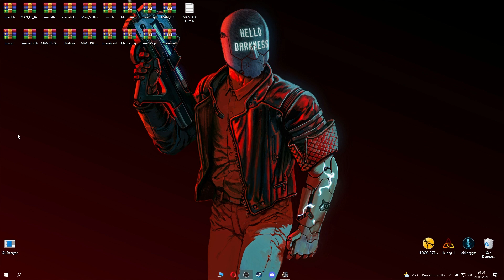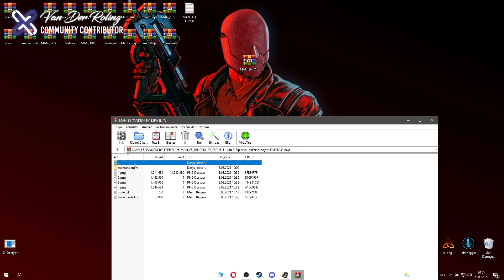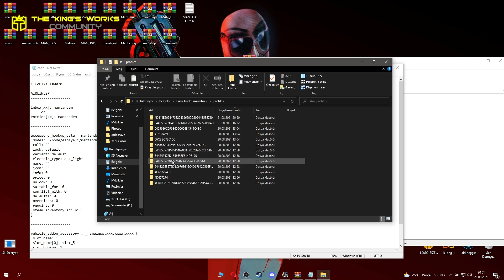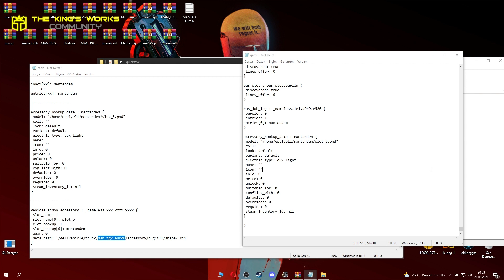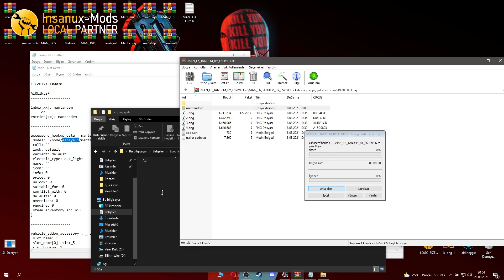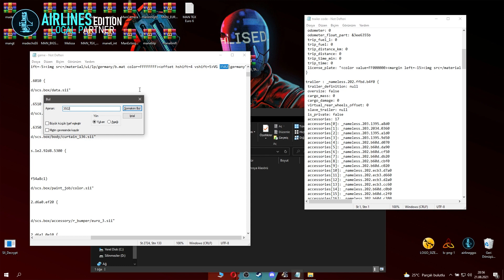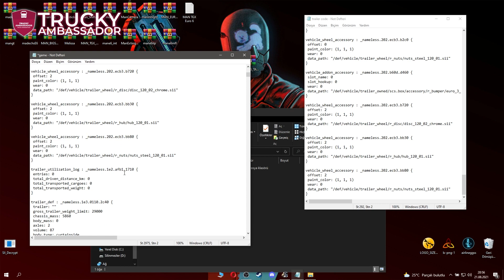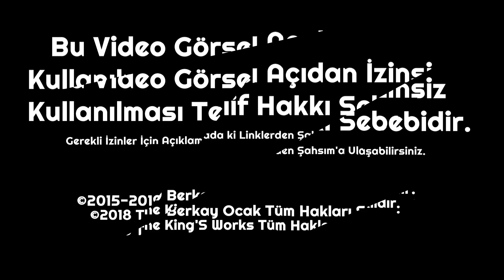Local Mod | Man Tandem Mod + Trailer Cod | Local Mod Series | TK'SW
Merhaba Dostlar;
Bu Videomuzda İse Oyunumuzun İçerisinde Bulunan MAN TGX Euro 6 Aracını Hem Kamyon'a Çevirik Hemde Arkasına Dorse Koyarak Tandem Dorseli Bir Kamyon Hazırladık. Save(Profile) Yakın Zamanda Paylaşılacaktır.
[ 𝐒𝐨𝐜𝐢𝐚𝐥 𝐌𝐞𝐝𝐢𝐚 ]
🌠 𝐒𝐂𝐒 𝐄𝐱𝐭𝐫𝐚𝐜𝐭𝐨𝐫 | 𝐒𝐂𝐒𝐀𝐫𝐜𝐡𝐢𝐯𝐞𝐫 | 𝐀𝐩𝐩𝐬 | 𝐔𝐲𝐠𝐮𝐥𝐚𝐦𝐚𝐥𝐚𝐫 |